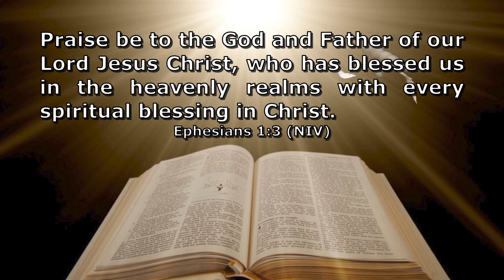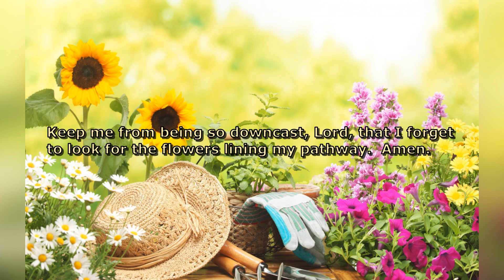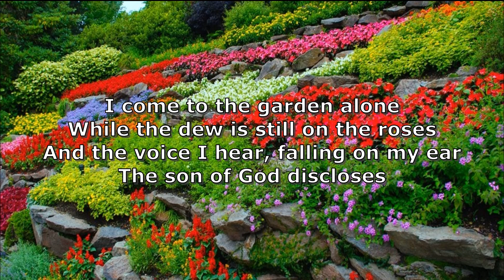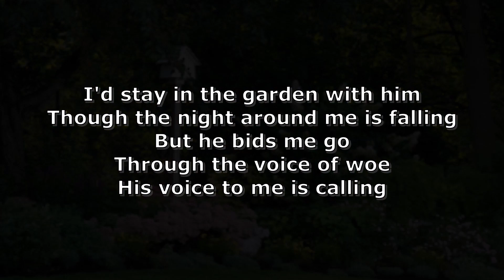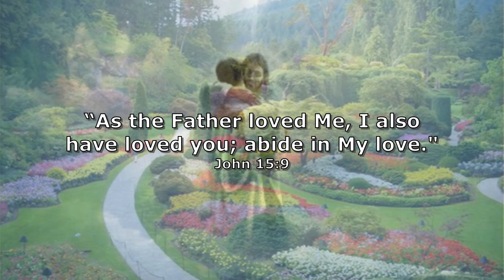Rock-Solid Advice - Ephesians 1:3 / Holding God's Hand